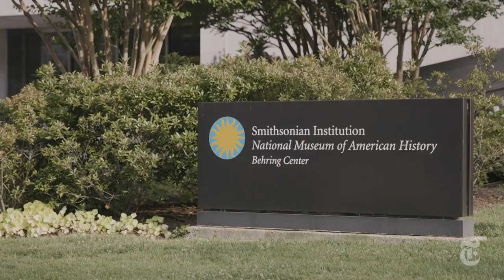This Is How Much A Bob Ross Painting Is Really Worth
If you loved watching Bob Ross on the classic PBS show, The Joy of Painting, you might want to own one of the over 1,000 paintings he created for the series. Obviously, Ross is a figure who remains beloved by many, so how much would one of his paintings cost?

Sadly, it’s not as simple as buying one from Bob Ross Inc., because, at the moment, they aren’t selling them at all. However, there are a few that have ended up in online marketplaces and they have gone for a pretty expensive price. Let’s take a look at how much money a Bob Ross painting is really worth.